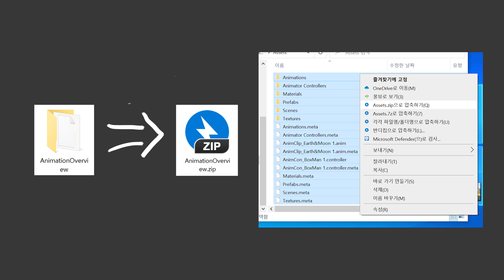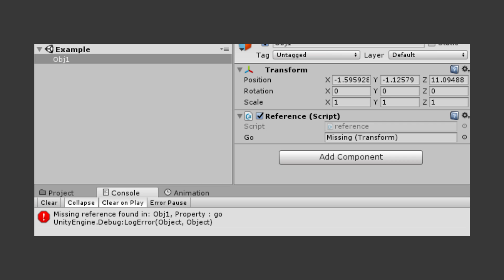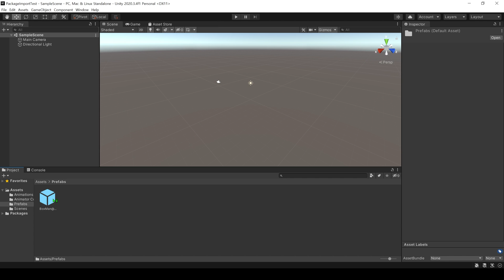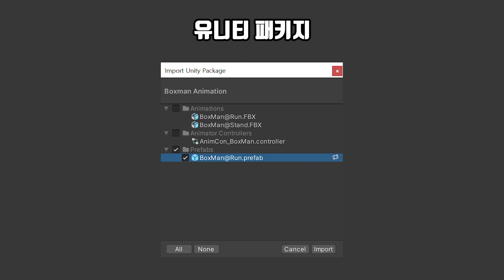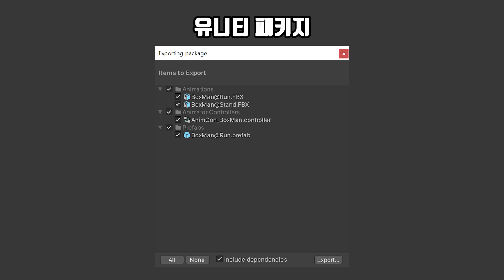유니티 패키지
개발단에 가입하여 베르의 게임 개발 유튜브를 지원해주세요!

이번에는 함께 일하는 다른 팀원들에게 에셋을 전달하기 위해서 사용되는 유니티 패키지에 대해서 알아봅시다.

타임라인
0:00 인트로
0:11 압축파일 전달
1:15 유니티 패키지
2:45 버전 관리 도구로써는? 글쎄...
3:41 유니티 패키지 사용법
4:59 아웃트로